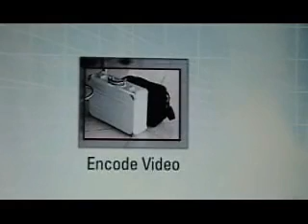Computerized Video Surveillance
Interview with 3VR CEO Stephen Russell on computerized video surveillance systems